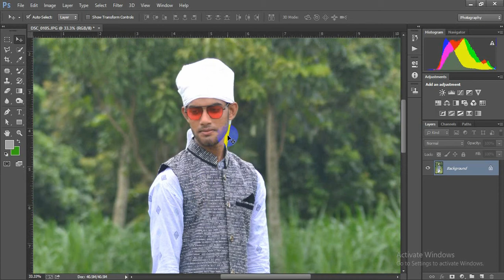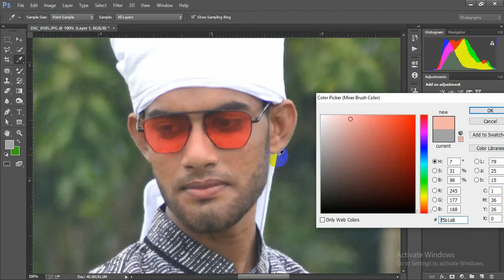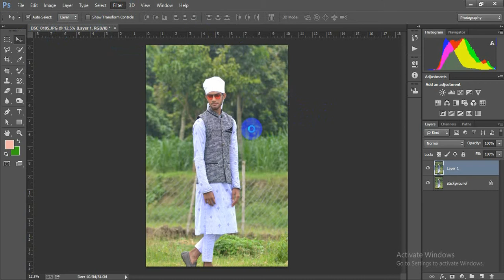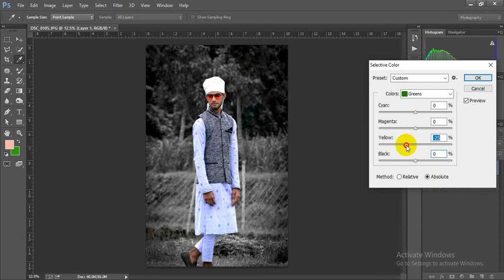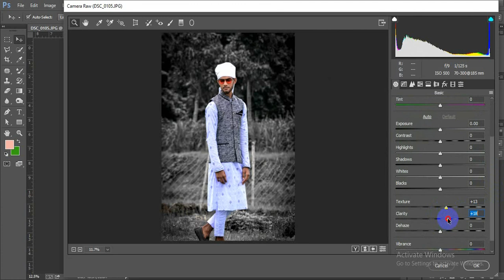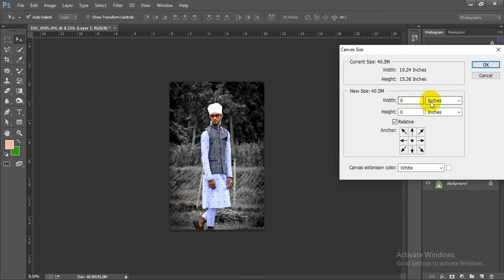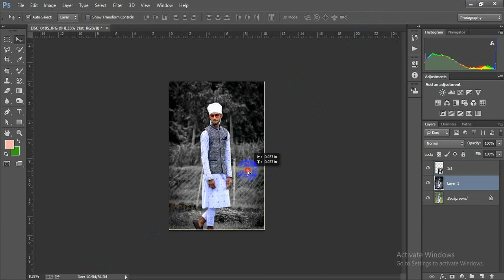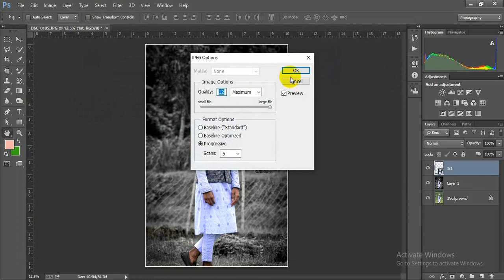Natural Photo Editing in Photoshop CC 2017 | Natural editing secrets | Safnan Sabbir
photoshop tutorial

boys hairstyle

how to

2020 photoshop photo editing

editing

hairstyle boy

ps editing

photoshop

photo editing

skin retouching

nikon d7100

nikon d5600

photoshop

adobe photoshop

d610 nikon

photoshop retouching

skin retouching

photoshop manipulation

retouch photoshop

camra

photoshop retouch